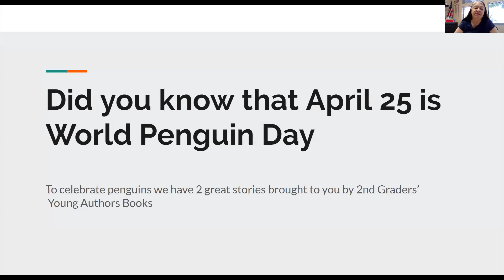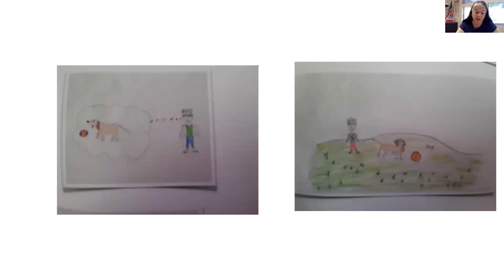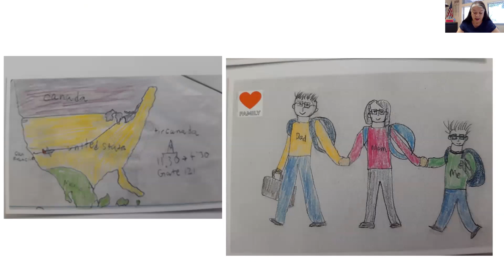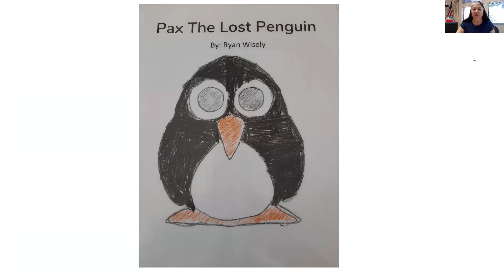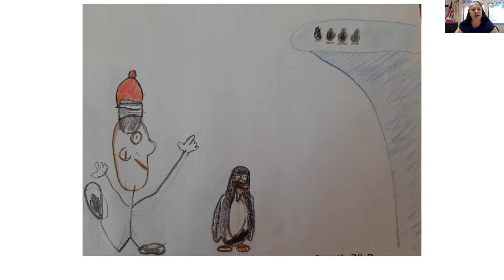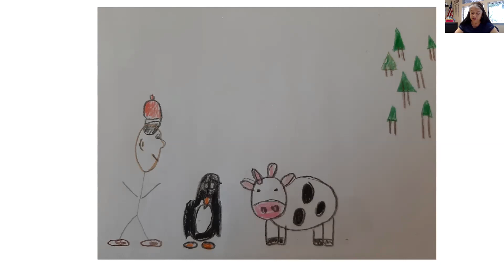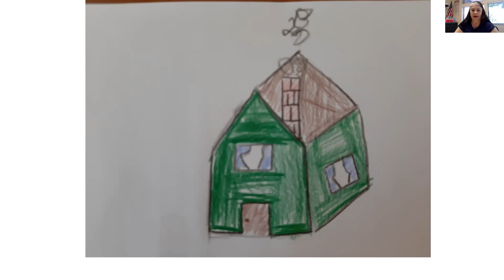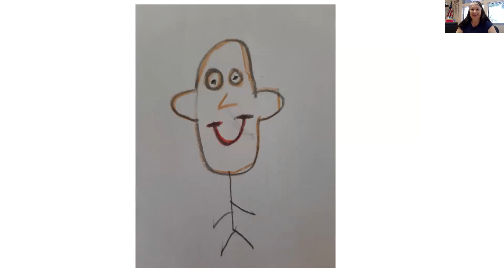Penguin Stories read by Mrs Fajardo